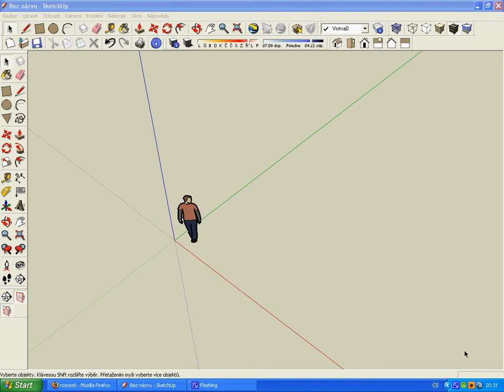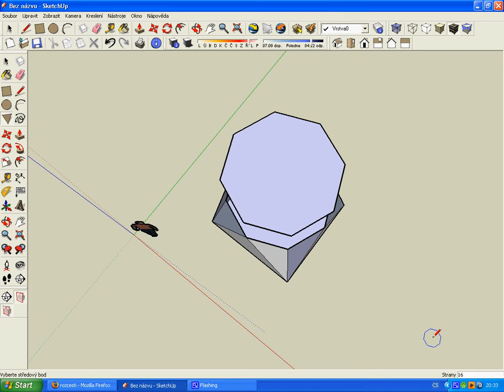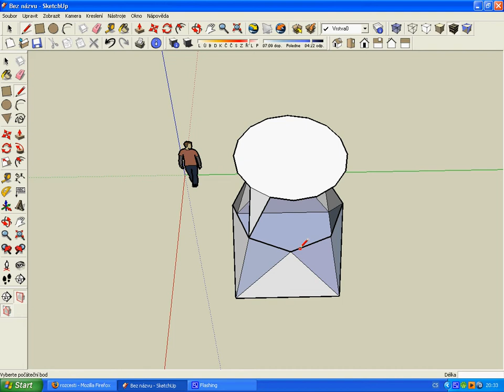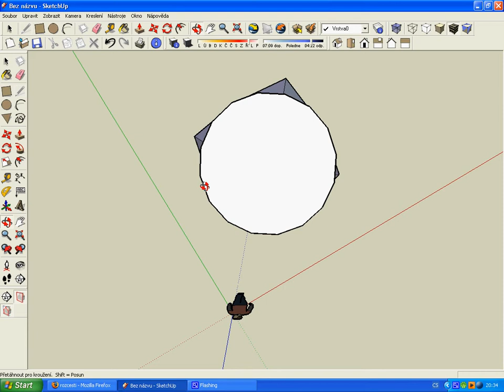SketchUp - sloupek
použití polygonu a tužky